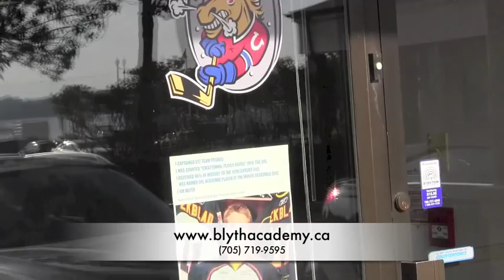Blyth Academy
A behind the scenes look at Blyth Academy in Barrie with CEO Sam Blyth.